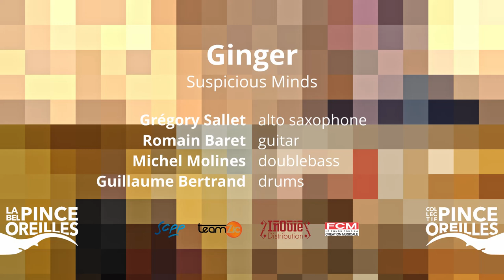GINGER - Suspicious Minds | Elvis Presley/Mark James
L'album est sorti !!!

Grégory Sallet | alto soprano
Romain Baret | guitare
Michel Molines | contrebasse
Guillaume Bertrand | batterie

Fred Finand : prise de son et mixage au studio Oreille Délicate
Romain Baret : mastering, montage vidéo
Romain Limacher : graphisme
Geoffrey Grangé / l’Apothicaire sérigraphie

Enregistrement réalisé grâce au FCM, la SCPP, le FONPEPS et la TeamZic !